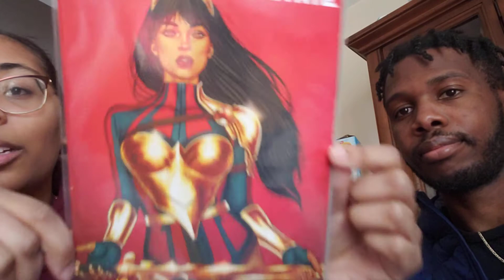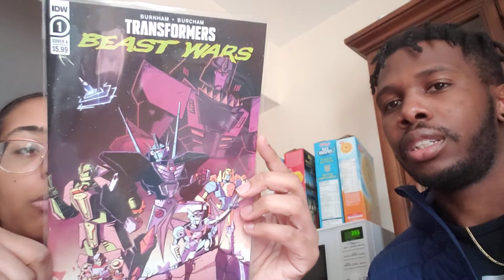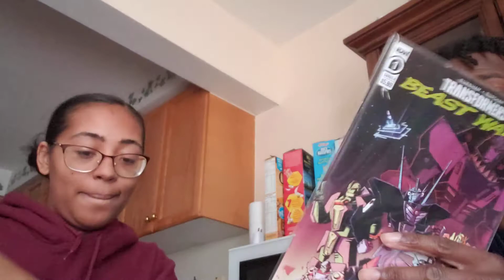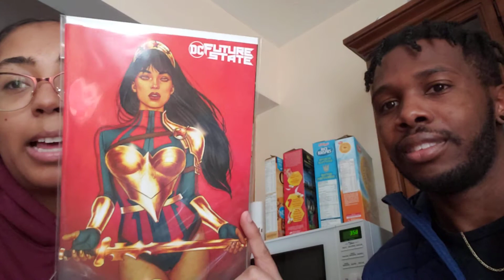Our late haul of the week